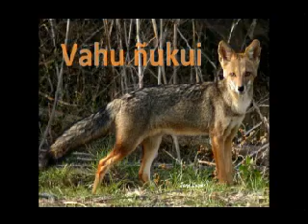Animales del monte en lengua mixteca de Chalcatongo, Oaxaca.